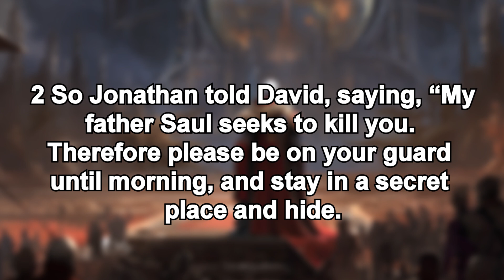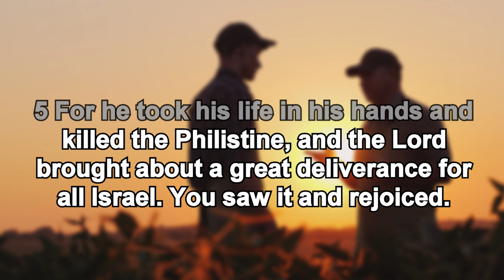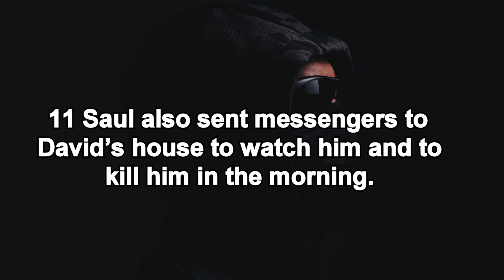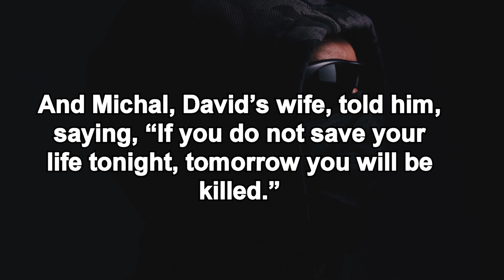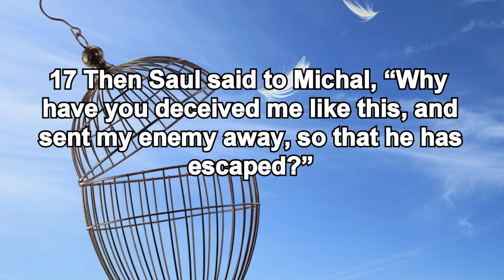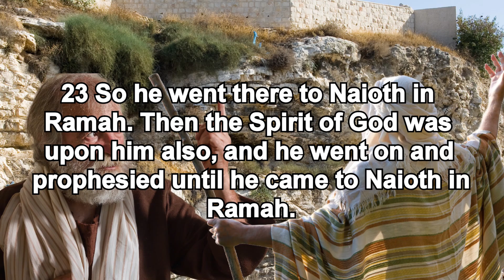1 Samuel Chapter 19|| The Foster Triplets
Hello Bible readers!  It's another lovely day to read God's word. In this chapter, Saul renews his efforts to kill David. Will Saul prevail? Will David  fall prey to the wicked hands of the king?